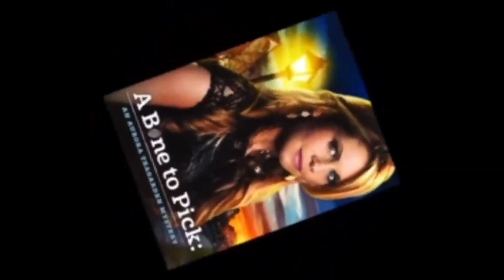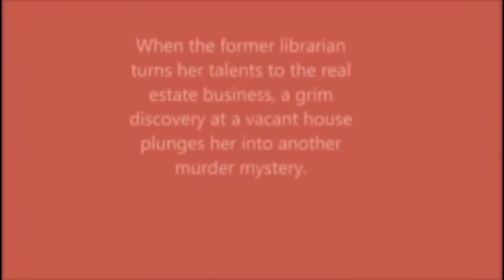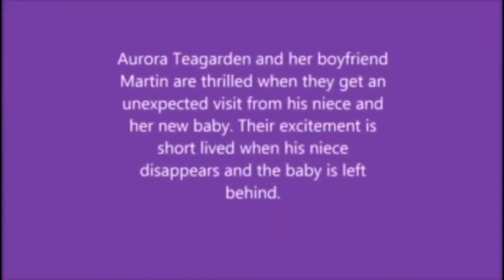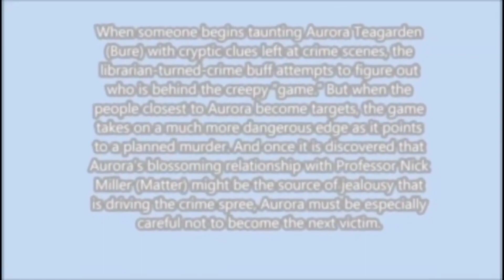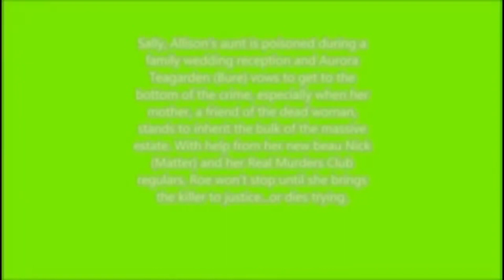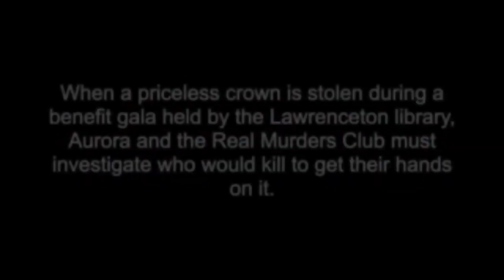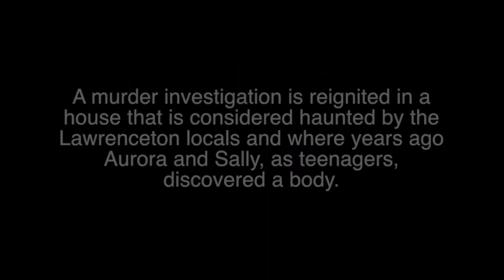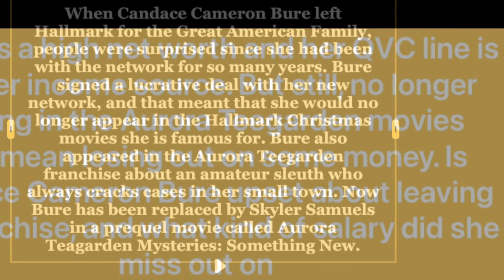Aurora Teagarden Mysteries movies